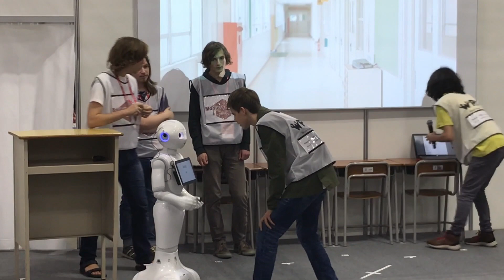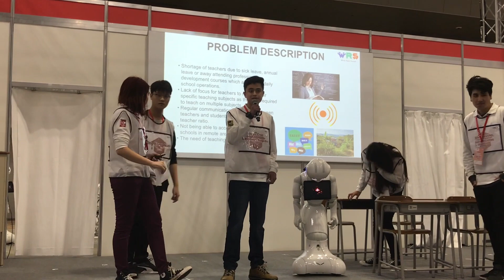WRS ジュニア競技ってどんなことするの?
World Robot Summit 2018
ジュニアカテゴリー、スクール